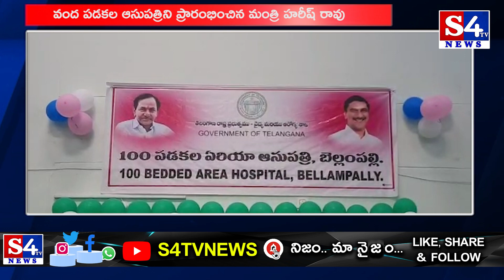వంద పడకల ఆసుపత్రిని ప్రారంభించిన మంత్రి హరీష్ రావు | S4tv news